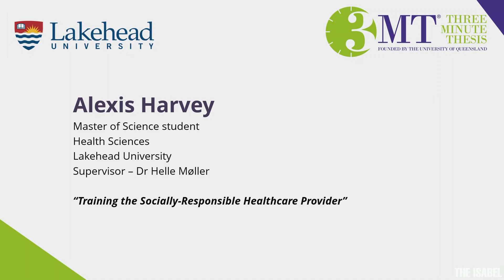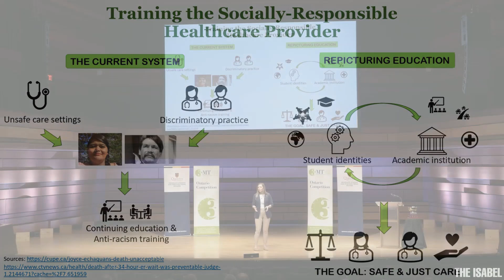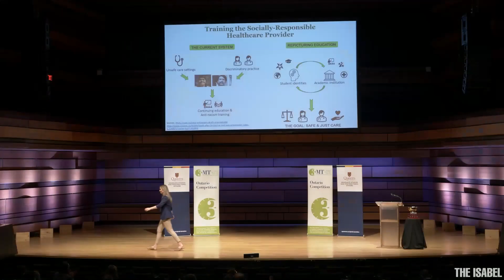Alexis Harvey - Ontario 3-Minute Thesis Presentation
Alexis Harvey from Lakehead University gives her 3-Minute Thesis talk on "Training the Socially-Responsible Healthcare Provider".